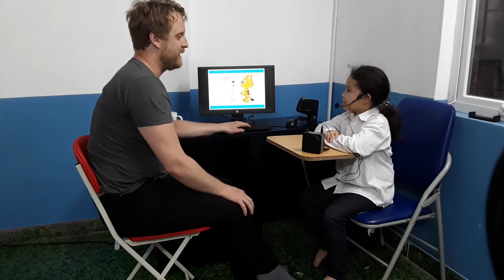CEC | MAPLE LEAF 1M | TEST IN MARCH | KHÁNH LINH